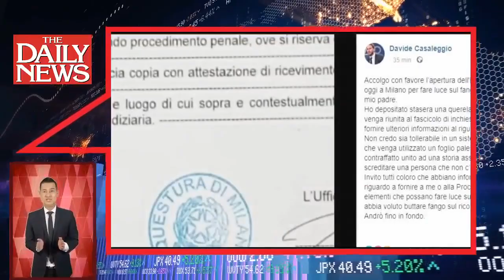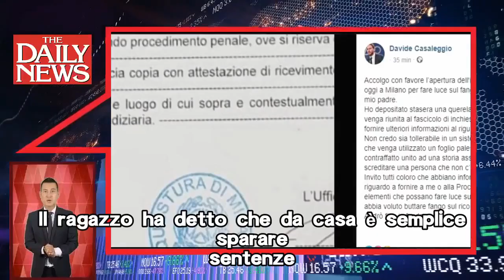Temptation Island, Speranza Capasso è incinta? Alberto: “La famiglia che cresce” (FOTO)